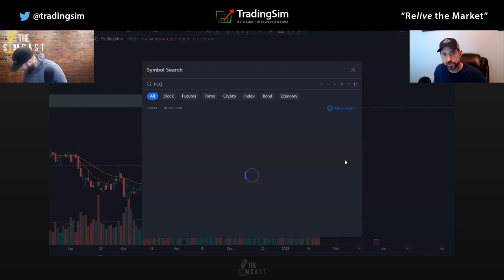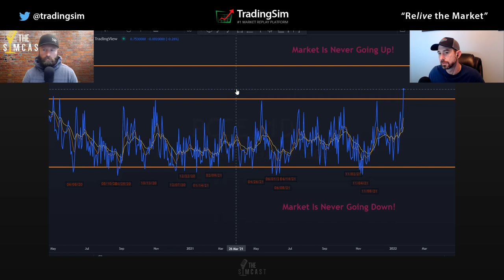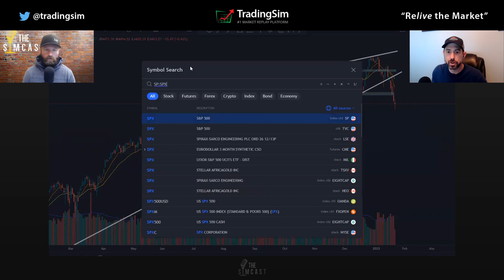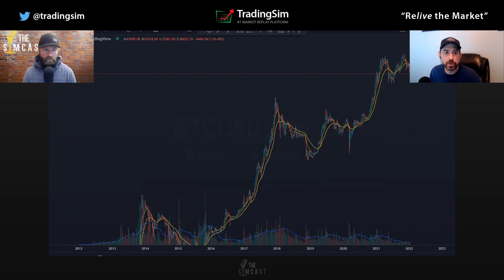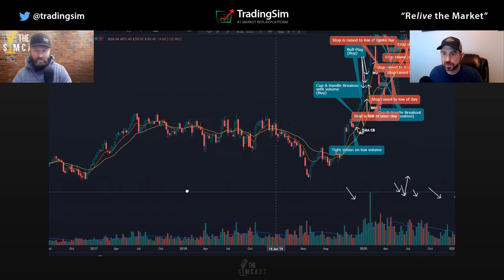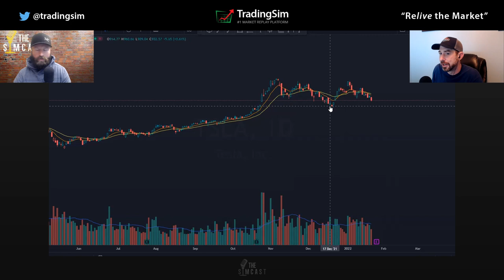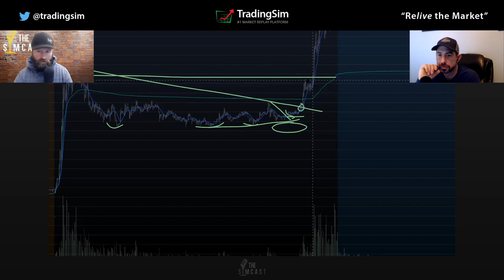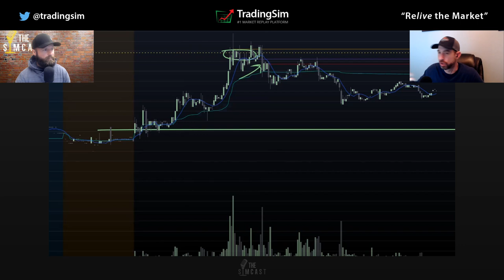Simcast Ep. 15 - Jack Tacher on the Fractal Nature of Markets| Tradingsim.com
Jack Tacher, known as @alphacharts365 on Twitter, came on the SimCast for episode 15 to discuss with us the fractal nature of markets. After sharing with us his trading history and style, we were able to pull out a few correlations between the indexes, TSLA. and a few low float day trades.
Tradingsim is like a DVR for the stock markets.

Visit Tradingsim.com to practice trading on over 3 years of historically recorded market sessions.